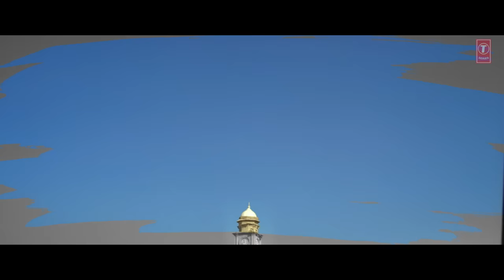Aafreen Lyrical | 1920 LONDON | Sharman Joshi, Meera Chopra, Vishal Karwal | K.K, Antara Mitra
Presenting the lyrical video of the song Aafreen from the bollywood movie "1920 LONDON" starring Sharman Joshi, Meera Chopra, Vishal Karwal in lead roles, directed by Tinu Suresh Desai. The song Aafreen is sung by K.K. & Antara Mitra in the music direction of Kaushik & Akash -J.A.M. and lyrics written by Prashant Ingole.

Song: Aafreen
Singers: K.K, Antara Mitra
Composers: Kaushik-Akash for J.A.M.
Lyrics: Prashant Ingole
Programmers: Aditya,Jeremy Fonseca,  Qaran Mehta, Kaushik
Mix& Mastered: Eric Pillai (Future sound of Bombay)
Assistant: Michael Edwin Pillai & Lucky
Recording Engineer: Himanshu Shirlekar
Musicians: Guitars-Amandeep,Aditya
Clarinet& Saxophone:I.D.Rao
Music on T-Series

Set "Aafreen" as your caller tune - sms LDON1 To 54646
Set "Aafreen - Tum Ru Baroo" as your caller tune - sms LDON2 To 54646
1. Aafreen

2. Aafreen - Tum Ru Baroo